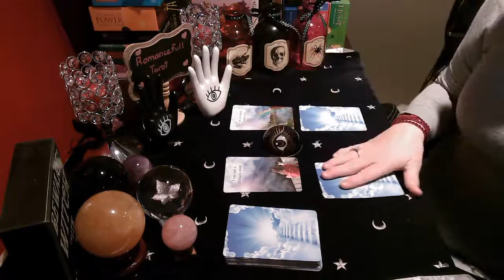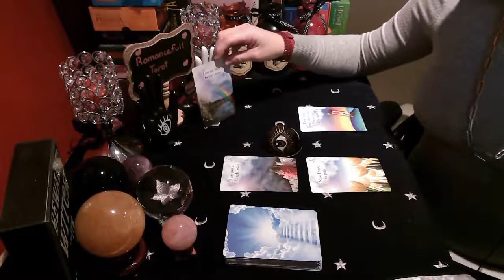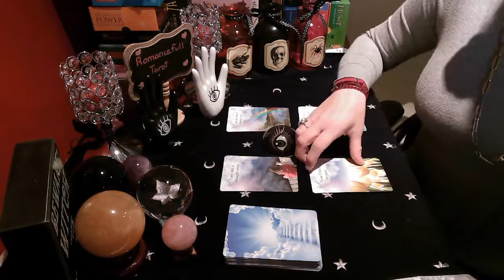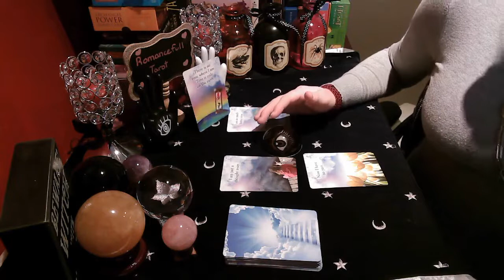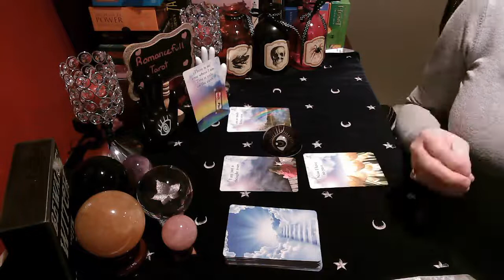🧚 PISCES🧚 🕊💖🕊URGENT🕊💖🕊PASSED DECEASED LOVED ONES IN HEAVEN HAVE MESSAGES FOR YOU!🌹TAROT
Quick YES or NO answer to 1 question : 10 US (answer delivered by e-mail) within 24 hours )
Quick 1 question reading : 30 US
Mini Reading: 2-3 Questions $57.00 US
Emergency Mini reading : 75 US ( return within 24 hours)
Express emergency reading: $150 US-Return less than 12 hours